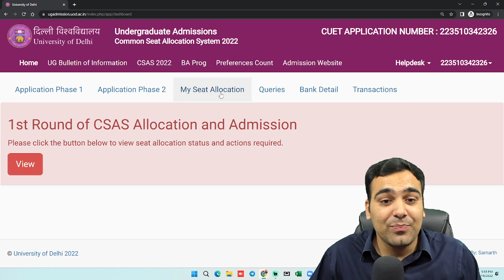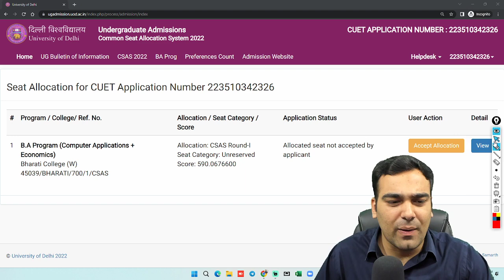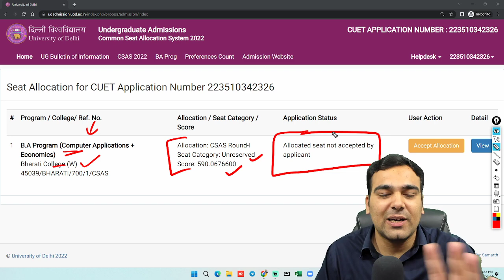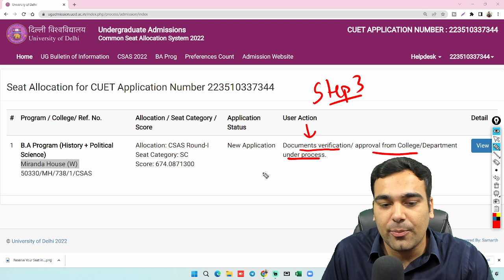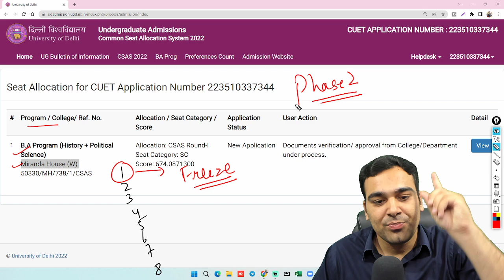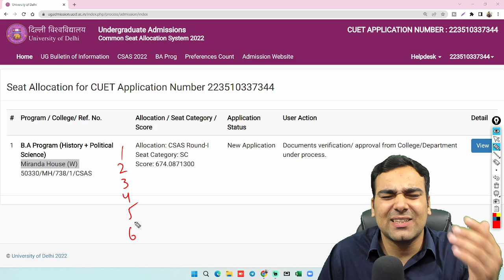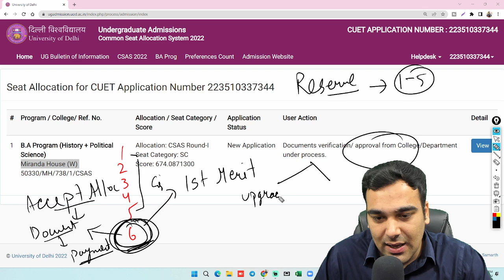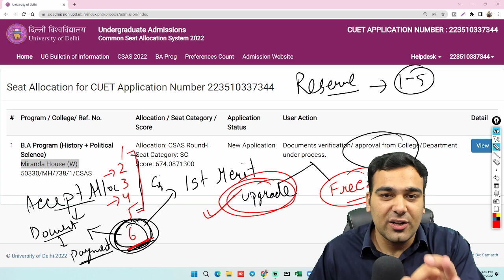Every DU Aspirant Must Watch This!🔥How to Reserve Seat in Delhi University After 1st Merit List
Delhi University Admission process after 1st Merit List. A candidate who is allocated a seat as per the Allocation Policy stated in the Common Seat Allocation System (CSAS 2022) must perform the following steps through their dashboard to ensure successful admission:
Step  1. "Accept Allocation" under User Action Tab
Step 2. Upon receiving the "Approval from the College Principal", proceed to pay the fee to confirm the admission.
Step 3. Take a printout of the acknowledgment receipt.

The candidates must ensure that they have secured their admission on the seat allocated to them, whenever offered. Only the candidates who are admitted to a Program in a College will be able to opt for upgradation in subsequent round/ s.